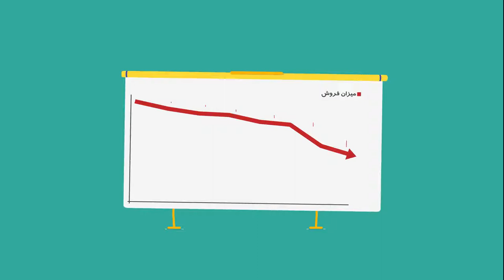نمونه صدای رامین قضاتلو گوینده فارسی و انگلیسی استودیو آوای همنواز ۳.mp4